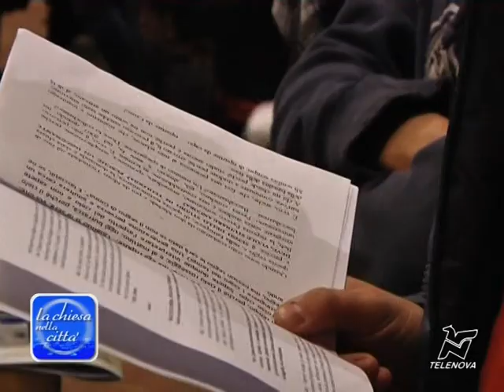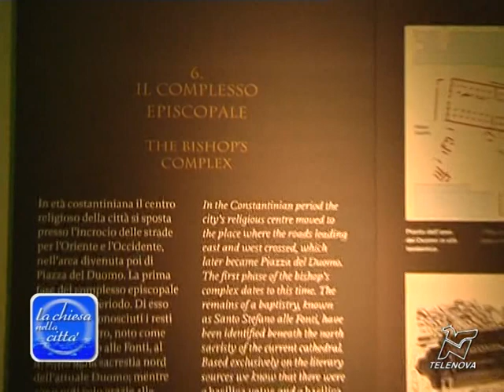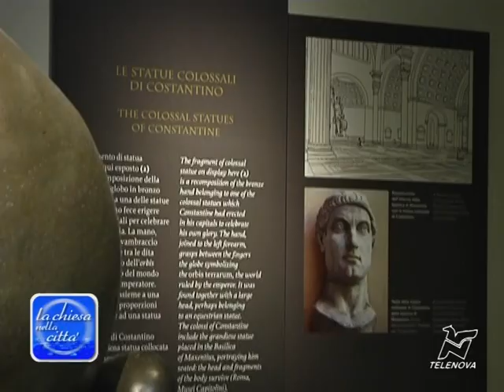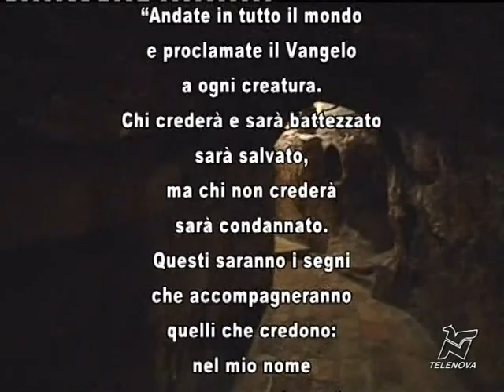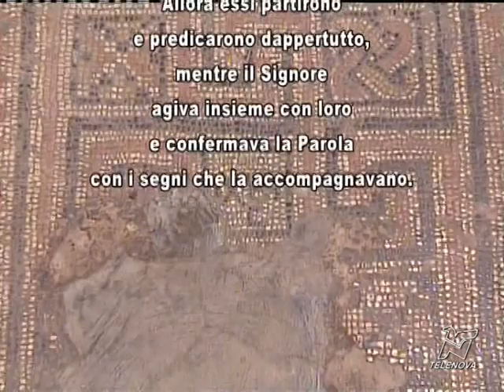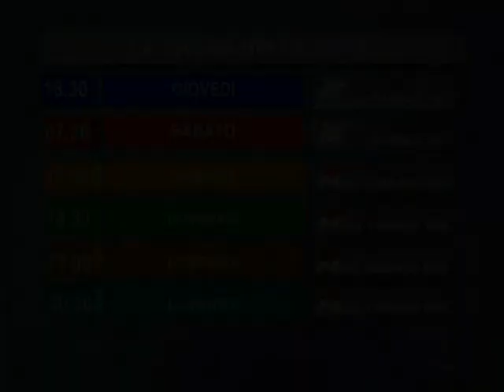25 ottobre 2012 la Chiesa nella Città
- il card. Scola racconta il Sinodo (quarta puntata)
- Gli universitari fuori sede in S.Simpliciano, per pregare e conoscere la nostra Diocesi
- Festa liturgica del beato don Carlo Gnocchi: una messa al Santuario presieduta dal Vicario mons. Delpini
- Mostra su Costantino, 313 dopo Cristo.
- Festa della dedicazione del Duomo di Milano
- Intervista a don Giancarlo Quadri sulla festa del Senor de los Milagros
- il dialogo del cardinale Scola con dieci ragazzi, sulla lettera pastorale
- Vangelo, e commento di mons. Franco Agnesi, Vicario Episcopale Zona due Varese.